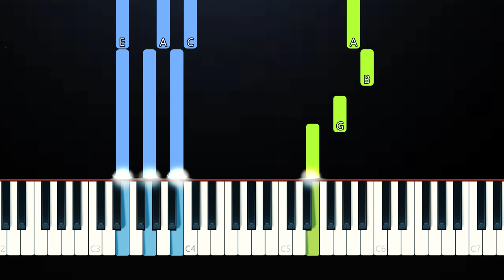ppcocaine - 3 Musketeers (Piano Tutorial)